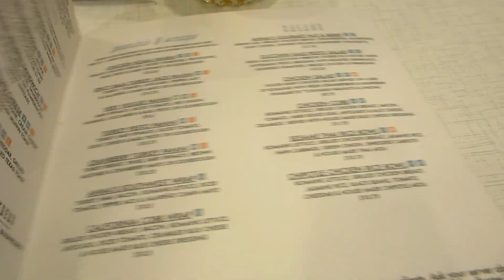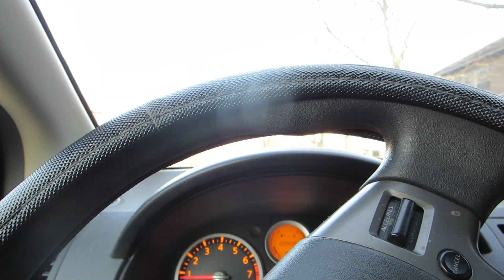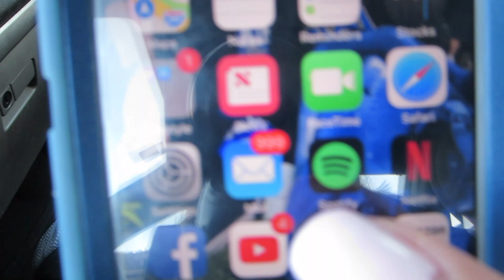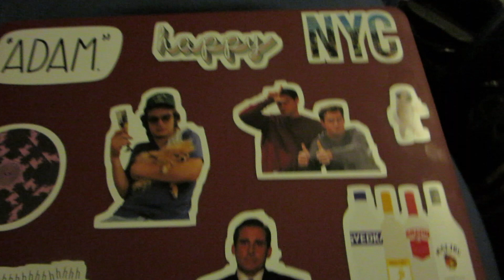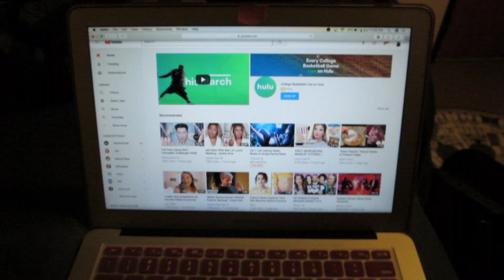Back To Reality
Episode 2

Its lazy Sunday here in the Dale but also a day for me to get back into the idea that I am getting an education. Started the day off with a nice brunch, ran some errands then had our weekly Sunday sorority meeting.

Music
Jou Beat - "Brasil" (Driving intro)
Tchami - "Zeal" (Grocery shopping at Walmart)
Verzache - "Beginning" (Eating at Anna's House")